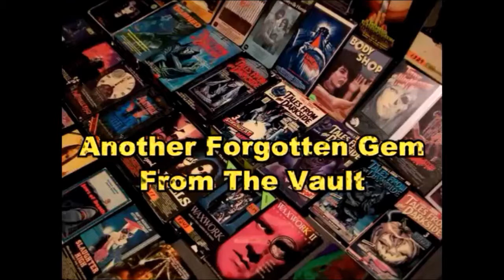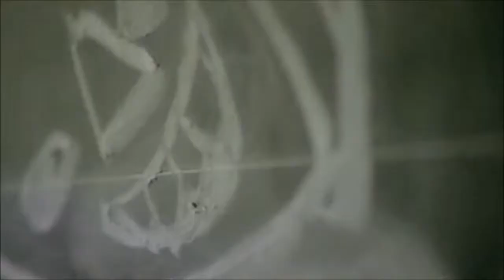B-Movie Club, ep. 194: Deep Red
In episode 194, Kevin and Erin discuss the 1975 film, Deep Red! Tweet any comments, favorite quotes/scenes, or movie suggestions to @thebmovieclub.